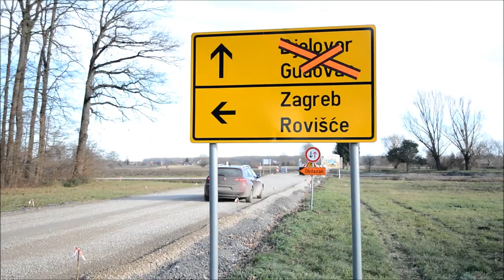Radovi na proširenju lokalnih cesta od Farkaševca do Bjelovara